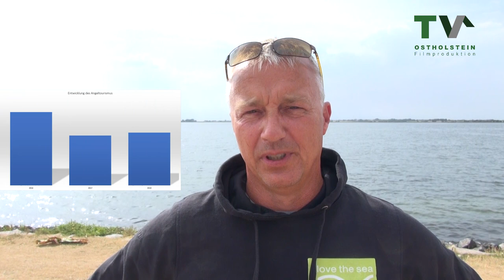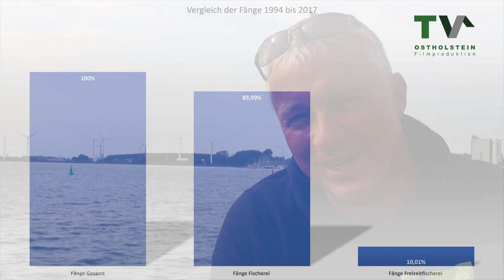Baglimit 2019 - Was uns bewegt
Lars Wernicke von Angelerdemo hat keine Mühen gescheut, um euch einen wissenschaftlich fundierten Überblick zum Baglimit des Dorsches an der Ostsee zu geben und einen Ausblick auf das was uns Angler im nächsten Jahr erwarten kann & wird.